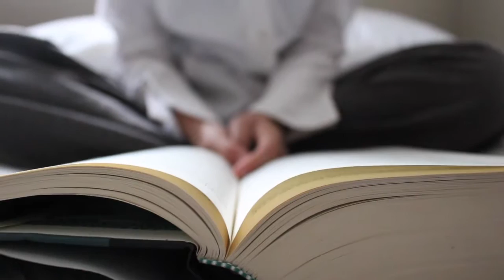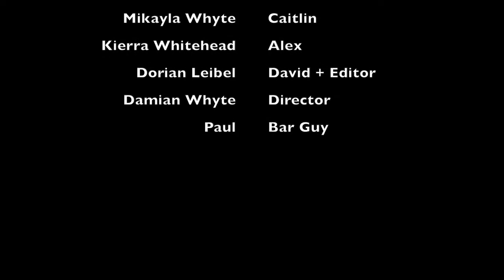Hidden Secrets 2x08 - Girl Crush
Caitlin gets reminded of something from her past. she gets out of the asylum, but before she leaves something happens to her that may not ever be able to get fixed